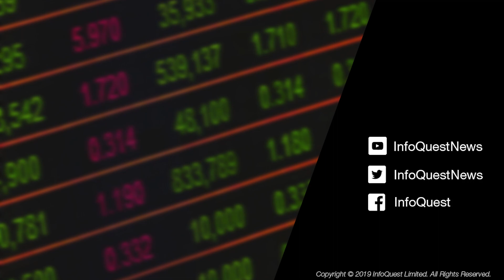จับตาหุ้น"แบงก์"งบ Q1/63 ทรุด แต่ยังไม่ใช่จุด"ต่ำสุด"เตือนระวังแรงขาย "Sell On Fact" !!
จับตาหุ้น "แบงก์พาณิชย์" เตรียมรายงานงบ Q1/63 นำร่อง TISCO โบรกฯคาดเลื่อนประกาศเป็น 20 เม.ย.นี้ พรีวิวภาพรวมกำไร Q1/63 กลุ่มแบงก์ทรุดกว่า 10% YoY แตะ 4.8-4.9 หมื่นล้านบาท คาดเป็นจุดสูงสุดรอบปี เตือนระวังแรงขาย Sell On Fact รับงบQ2/63 ดิ่งสู่จุดต่ำสุดเซ่นพิษโควิด-19 กดดันหนี้เสียเร่งตัว เฝ้าติดตาม "มูดี้ส์" "S&P" หวั่นหั่นเครดิตอีกระลอก

รายงานโดยสำนักข่าวอินโฟเควสท์ (14 เม.ย. 63)